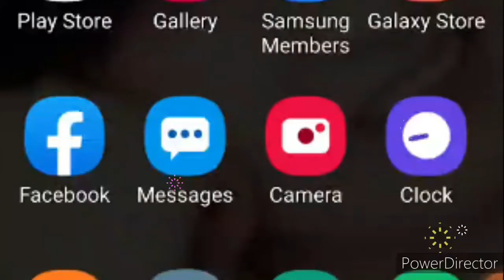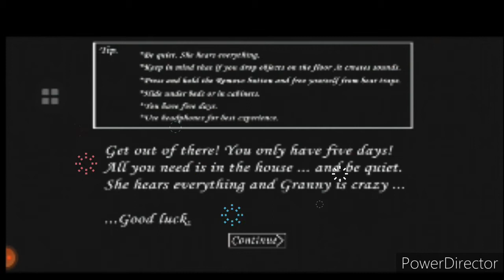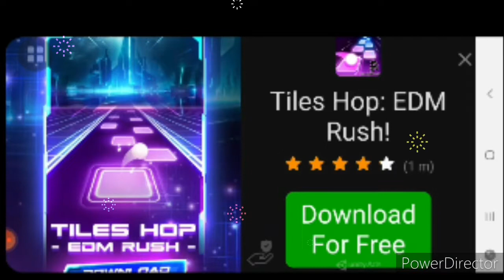"Granny Game Play"By Muñoz Sisters Vlog